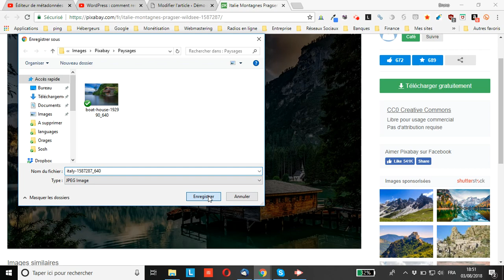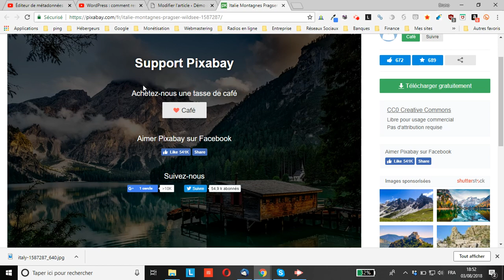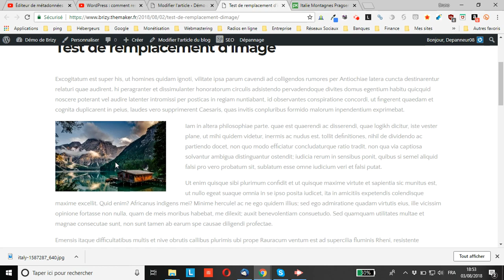WordPress : utiliser le glisser/déposer pour insérer une image fraîchement téléchargée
vous montre comment utiliser le glisser/déposer pour insérer une image fraîchement téléchargée dans un contenu WordPress.